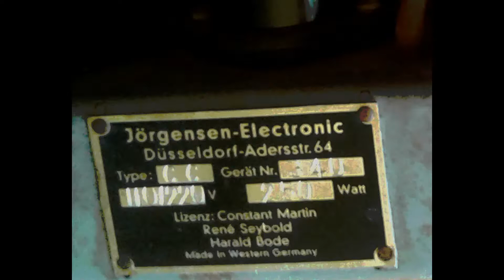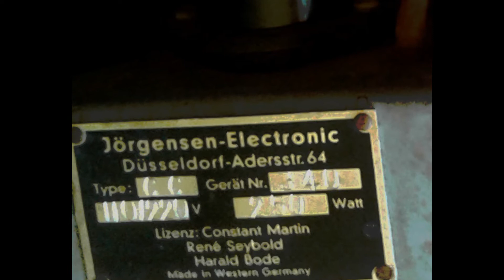Jörgensen Electronic CC 250W Clavioline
Dual Power Amplifier / Two Tube Amplifiers - class A and class B in one body - equipment

INŻYNIERIA WSTECZNA
REVERSE ENGINEERING
Lewy - electronika, inżynieria wsteczna, koncepcje
Muozik - koncepcje, akustyka, dudnienia

Okazało się, że wzmacniacz, to dwie niezależne końcówki mocy w jednej obudowie!!!
- jedna w klasie A, druga w klasie B, jednak końcówka klasy A - uwaga - fabrycznie nie została dokończona. Brakowało całego układu do lampy ECC83. Tym samym jedna końcówka mocy, nigdy nie zagrała! Brakowało także jednego (patrz zdjęcie) głośnika, a w obudowie było puste miejsce na głośnik drugiej końcówki mocy. Podstawka pod lampę była zaklejona, lampy brak (widać na zdjęciu). Wniosek jest taki, że tercet konstruktorów (Constant, Bode, Seybold), z których każdy intensywnie pracował nad własnymi projektami syntezatorów, miał szczególny cel. Jaki?
Aby rozwikłać tę zagadkę stawialiśmy sobie pytania: co można osiągnąć w efekcie akustycznym, mając do dyspozycji dwie różne, niezależne końcówki z własnymi głośnikami, które grają z jednego sygnału audio?
biorąc pod uwagę, że konstruktorzy to jednocześnie praktycy przetwarzania dźwięku, wniosek jest jeden: chodzi o dudnienia.
Od  momentu, gdy ów wniosek się pojawił, zaczęła się rysować koncepcja, by  dobudować brakującą część układu jednej końcówki, tak, by ją uruchomić, oraz wysterować cały wzmacniacz, tak, by dwie końcówki mogły grać zintegrowane z jednego sygnału audio lub odseparowane dla dwóch różnych, niezależnych sygnałów audio.